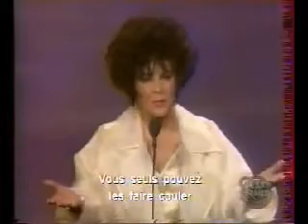Michael Jackson_Jackson Family Honor - We Miss Michael Jackson Video Blog.rv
No copyright or upset intended. Michael Jackson_Jackson Family Honor. Michael telling some of his fan's that he loves then. He also gets the giggles. Elizabeth Taylor also comes onto the stage, and tells fans that Michael was her best friend from a young age. She also says that she has nothing but praise for Michael. Hope people enjoy the video as much as I did. I also accept friend requests.